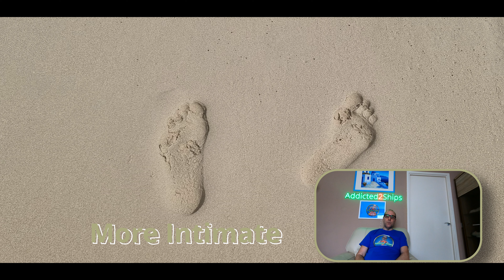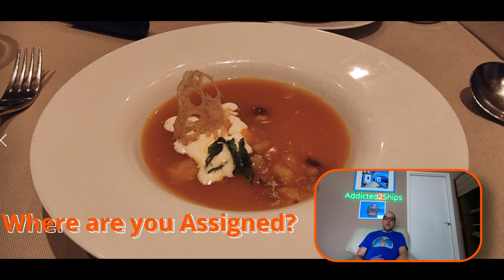5 Tips Before Your Next Cruise NCL RCI CCL MSC PCL DCL HAL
Covering 5 different topics, this my guide to saving money, time and stress.

Not just for first time cruisers; there may be things that previous cruisers may not have considered.

Let me know your own cruise related tips in the comments...

Royal Caribbean, RCI, Norwegian Cruise Line, NCL, Carnival Cruise Line, CCL, Holland America, HAL, Princess Cruises, PCL, Disney Cruise Line, DCL, P&O Cruises, MSC